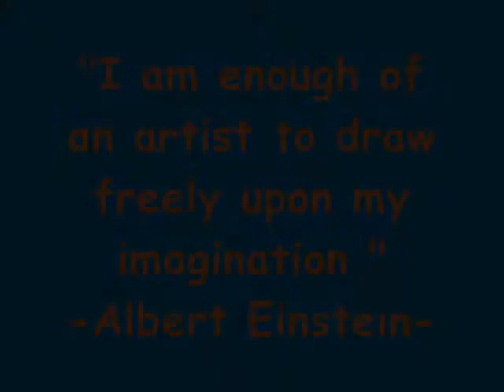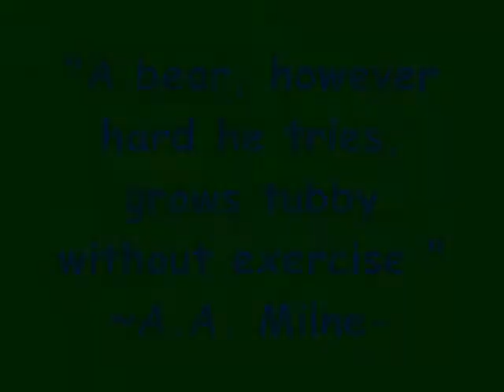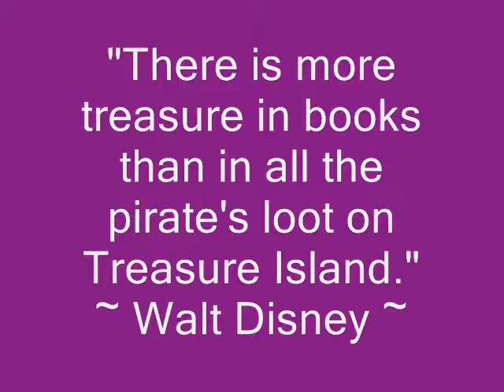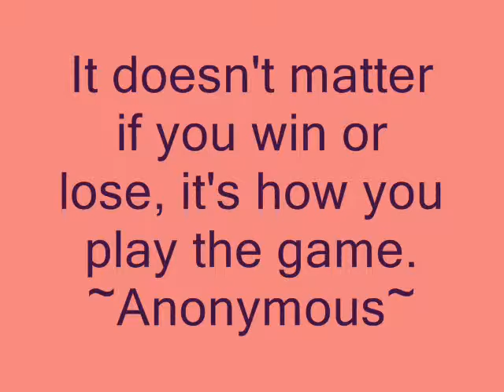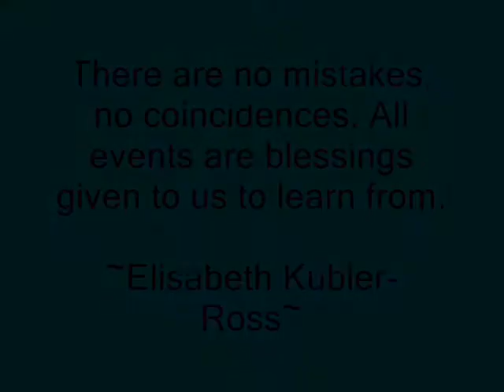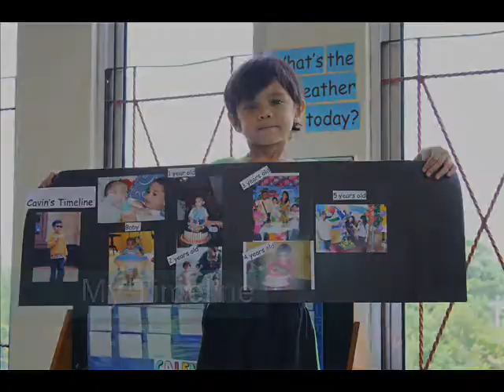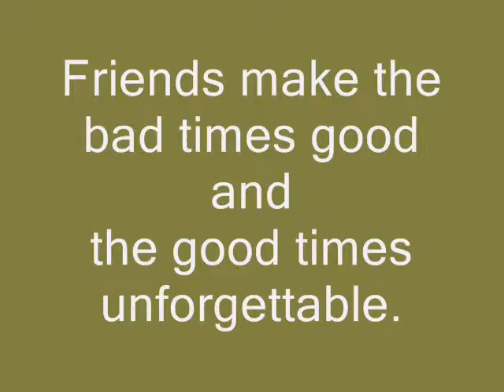Discovery Zone Preschool - Kindergarten Class 2011-2012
Ki